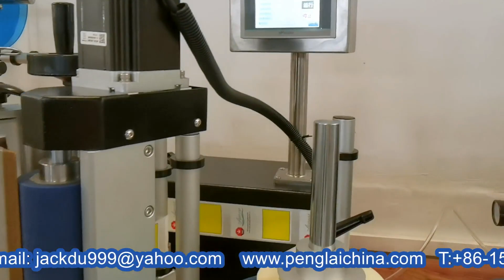semi automatic tubes labeling machine tabletop sticker labeller tested for Canadian customer